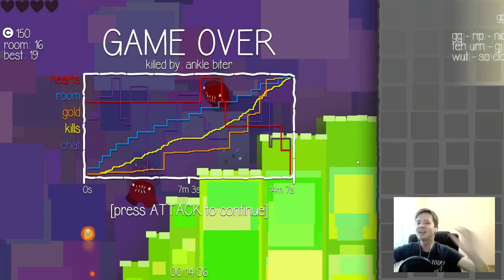Choice Chamber - ТРОЛЛИНГ ОТ ЗРИТЕЛЕЙ #1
Choice Chamber игра, в которой зрители решают все! :)